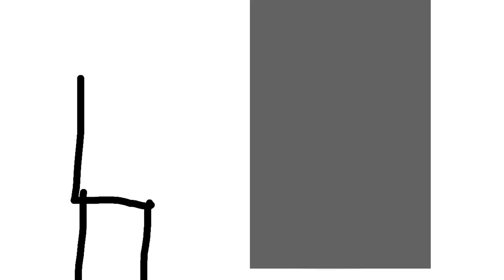Dumb Ways To Die Portal Edition ￼￼Character Mingles Edition 2! (OUTDATED)